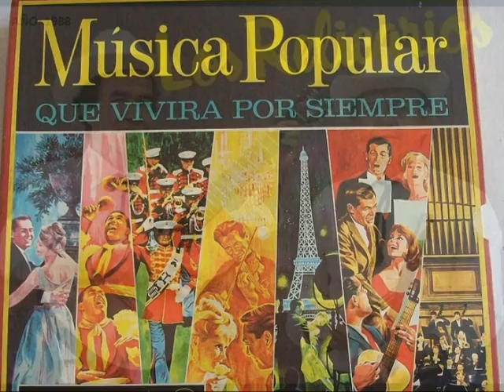Veinte Años - Hermanas Padilla (Buen Sonido)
20 Años - Guasca, Cantina (Buen Sonido)

20 Años - Guasca, Cantina (Buen Sonido)